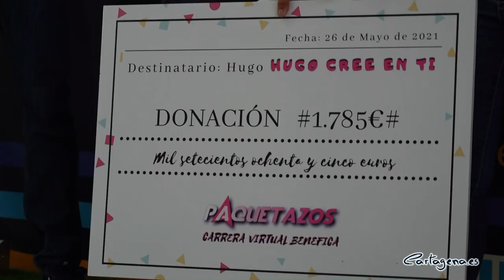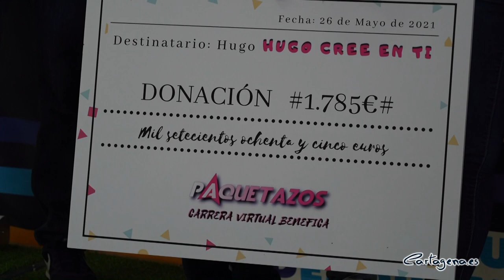La ola de solidaridad a Hugo Dato, el niño que sufre la enfermedad de Kawasaki, sigue imparable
La familia de Hugo Dato, el niño de 18 meses aquejado de la enfermedad rara de Kawasaki que le ha ocasionado una lesión cerebral, ha recibido este sábado de manos del Club Paquetazos la recaudación de la carrera virtual solidaria “Hugo cree en ti”, celebrada entre el 24 de abril y el 16 de mayo, y que fue organizada para reunir fondos para su rehabilitación.

Hugo padeció a los 4 meses la enfermedad de Kawasaki, que se podía haber curado pero no fue detectada, y a los 15 meses sufrió un infarto y una lesión cerebral contra la que ahora está luchando. Su tratamiento supone un alto coste económico, y la familia viene recibiendo desde hace meses una importante ola de solidaridad.

El Club Paquetazos ha hecho entrega del cheque de la recaudación de la carrera, que contó con 357 participantes que con sus dorsales han ayudado a recaudar casi 1.800 euros. El acto ha tenido lugar en Polideportivo Santa Ana y ha contado con la presencia de la vicealcaldesa, Noelia Arroyo, que ha querido sumarse a esta ola solidaria y hacer visible la enfermedad de este niño que tanta ayuda necesita.

Los padres de Hugo, José María y María Jesús, han agradecido esta muestra de solidaridad de Paquetazos que invertirán en mejorar la salud de Hugo, que viene sometiéndose desde hace meses a un tratamiento de fisioterapia que ha mejorado sus condiciones de vida, y que se someterá en unos días a un tratamiento experimental con células madre en la ciudad mexicana de Monterrey.

Desde el club han mostrado su orgullo por poder aportar la recaudación de la carrera para mejorar la salud de Hugo, mientras que Noelia Arroyo ha sido testigo “de un acto entre amigos” que unidos por la amistad y el deporte “decidisteis ayudar a vuestro amigo con una iniciativa deportiva”
Paquetazos es un club deportivo de 160 miembros creado en Cartagena en 2013, y que practica sobre todo deportes de montaña, como la bicicleta MTB, senderismo, correr por la montaña, espeleología o vía ferrata, y que además organiza eventos para niños.

Por su parte, el Polideportivo San Ana ha colaborado en esta acción solidaria sumando otros 43 dorsales que han conseguido redondear la cifra recaudada en 2.000 euros.